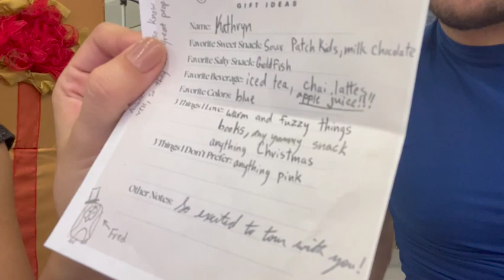Rehearsal Day for "Most Incredible Christmas"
Join the Ballet Magnificat! Company and Trainee Company as they rehearse and prepare to tour "Most Incredible Christmas". We are so excited to give you a look into our day, and can't wait to take this ballet on the road!